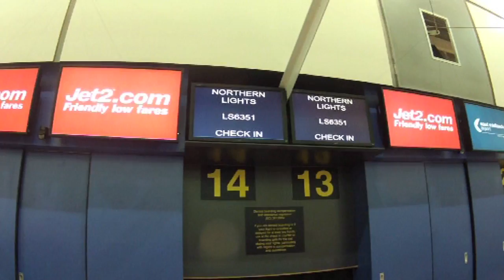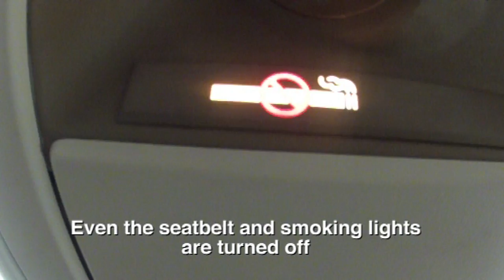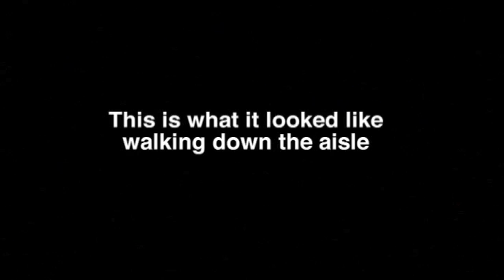Northern Lights Flight - Sixty Symbols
For something a bit different, we jump in plane from Nottingham in search of the Northern Lights.

With thanks to Aurora Flights/Omega Holidays who let us tag along - you can book flights from various UK airports (£199.95 per person) here if it looks like your thing

Astronomy writer and broadcaster Pete Lawrence features in this video.